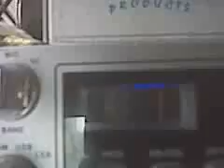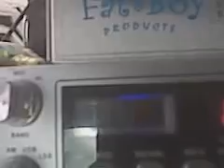Hot Dog in Honolulu.3GP